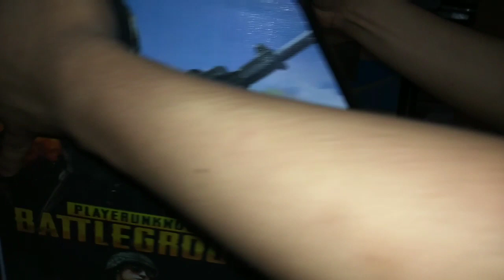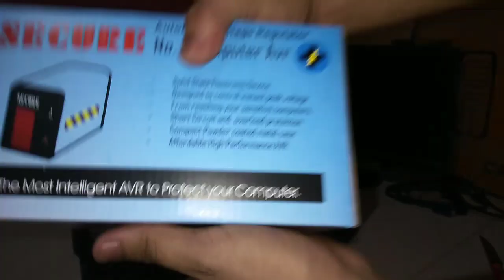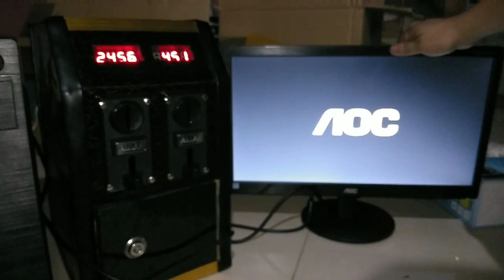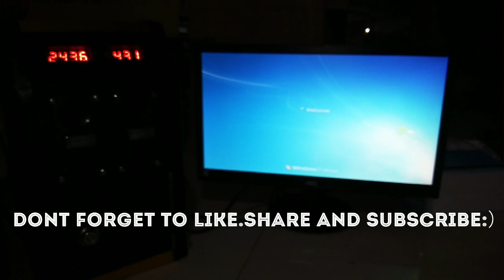Pisonet Computer Unboxing & Setup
Hi Everyone!

Welcome to Information Technology Channel!

In this video well be doing Computer Pisonet Unboxing & Setup.

Love yahh all Guys :)